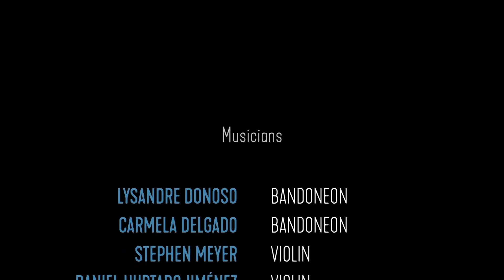𝗟𝗼𝘀 𝗺𝗮𝗿𝗲𝗮𝗱𝗼𝘀 - 𝗘𝗹 𝗘𝗻𝘁𝗿𝗲𝗿𝗿𝗶𝗮𝗻𝗼 (arr. Astor Piazzolla - Octeto Buenos Aires)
"𝗣𝗶𝗮𝘇𝘇𝗼𝗹𝗹𝗮 - 𝗥𝗼𝘃𝗶𝗿𝗮: 𝗧𝗵𝗲 𝗘𝗱𝗴𝗲 𝗼𝗳 𝗧𝗮𝗻𝗴𝗼” 𝗯𝗿𝗼𝗮𝗱𝗰𝗮𝘀𝘁𝗲𝗱 𝗯𝘆 𝗙𝗶𝗹𝗺&𝗔𝗿𝘁𝘀
Recorded at  MINARD Stadsschouwburg Ghent, Belgium.

MUSICIANS
Lysandre Donoso bandoneon
Carmela Delgado bandoneon
Stephen Meyer violin
Daniel Hurtado Jiménez violin
Guillaume Lagravière cello
Ariel Eberstein double bass
Ivo De Greef piano
Camilo Córdoba guitar

CREW
Video direction: Pim Dinghs
Script: Geert De Deken
Camera 1 :Michel Dufaux,
Camera 2 : Sam Wodinski
Camera 3 : David De Wagter
Lighting: Lennert Dierick
Sound recording and mixing: Geert De Deken
Sound assistant: Jan De Vrieze
Technical Coordination Minard: Michael Knapen

a Production of EL ANTITANGO vzw
Supported by Vlaamse Gemeenschap